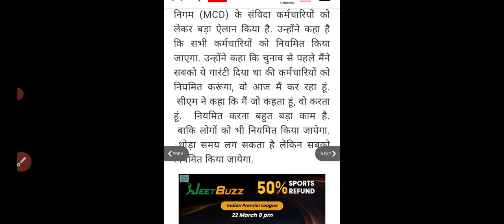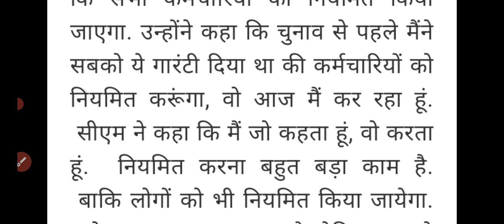rajasthan samvida karmchari new update 2023/samvida karmi latest news /samvida karmi permanent news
rajasthan samvida karmchari new update 2023/samvida karmi latest news /samvida karmi permanent news#rajsthan